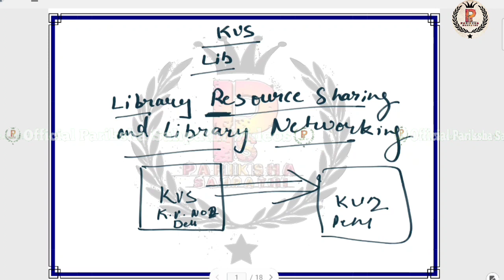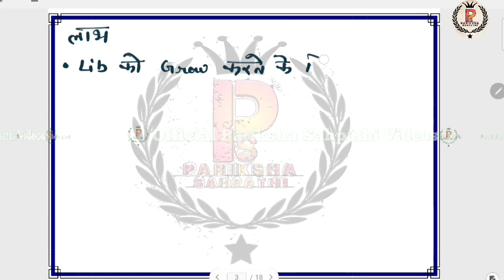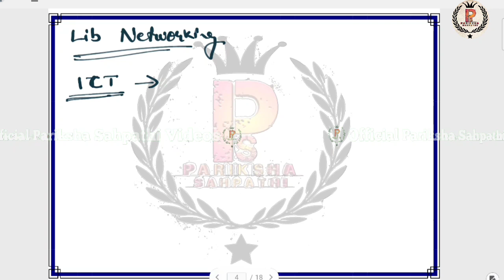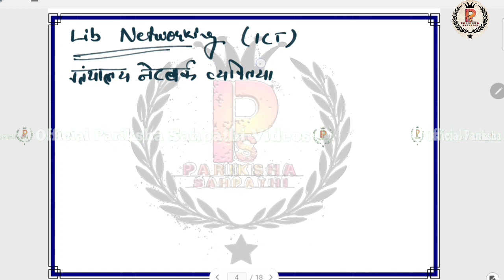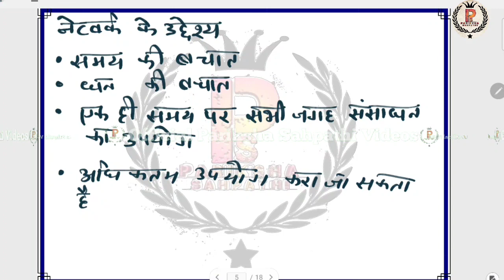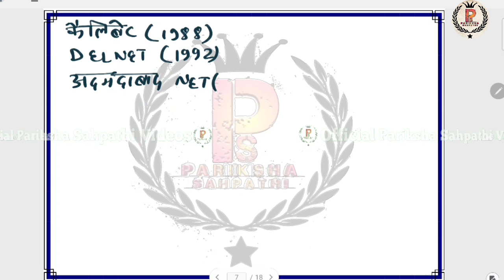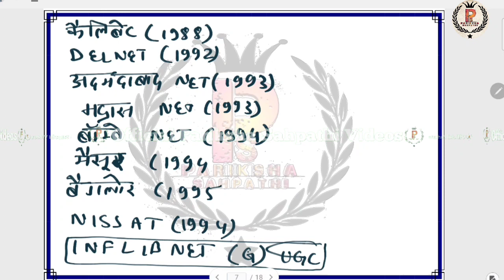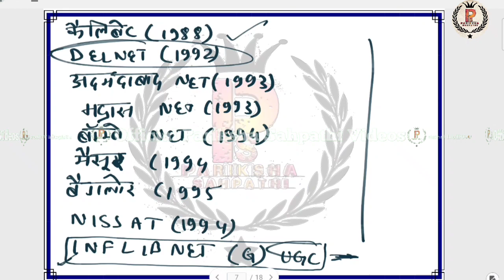KVS LIBRARIAN 2022-23 | KVS,NVS,DSSSB,ALL INDIA Librarian Exam| Class -8 By A.K.Singh